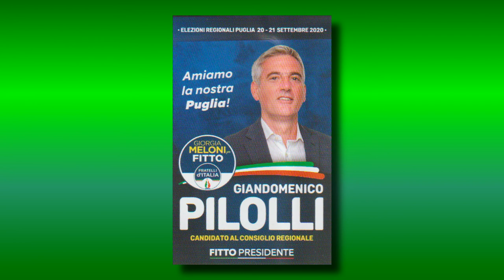7 - SANITÀ - AVV. GIANDOMENICO PILOLLI (CAND. CONS. REG. FdI)